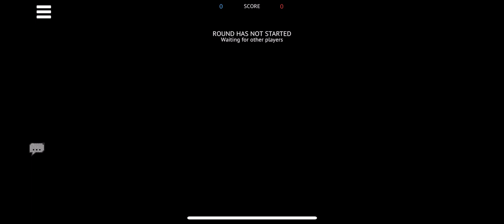24 August 2023